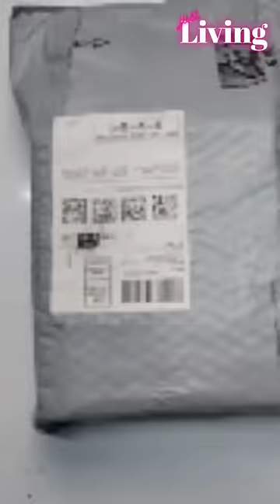Mini projector in your Budget @Rs3000 | Just Living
Portable Mini Projector Color LED LCD Video Multimedia Home Theater HDMI Projector for Video TV Movie Party Game Outdoor Entertainment

Caution: This product is worthy for its budget. If you want very high quality picture, then dont buy this.